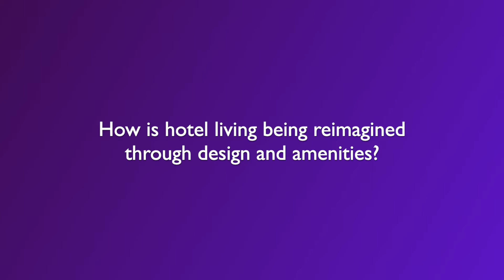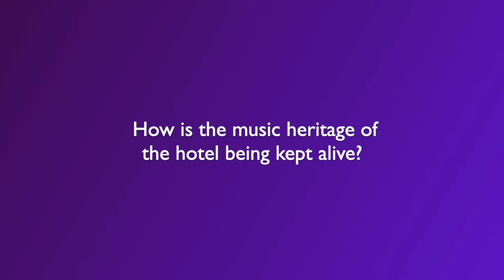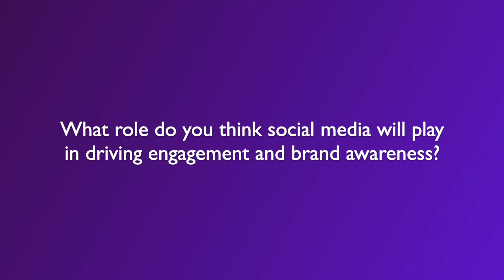Christian Graf, Middle Eight, on driving brand awareness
BHN speaks to Christian Graf, general manager at Middle Eight, about the changing social responsibilities of brands, the future outlook of London luxury hotels, and the role of social media in driving brand awareness.

Middle Eight is a member of Preferred Hotels & Resorts.